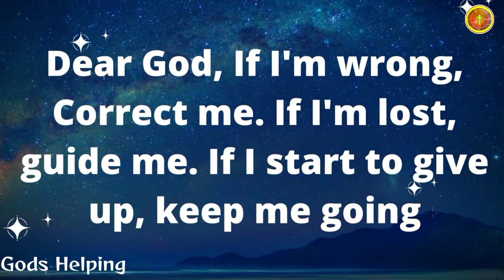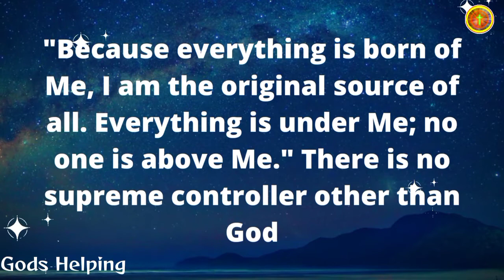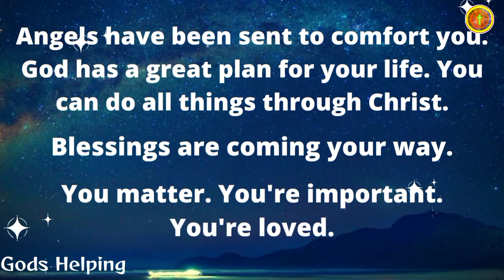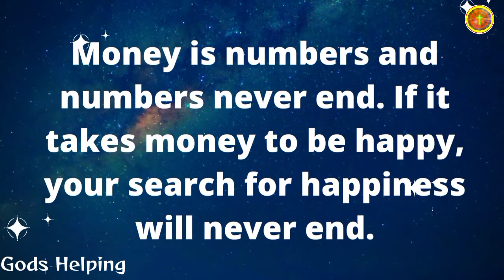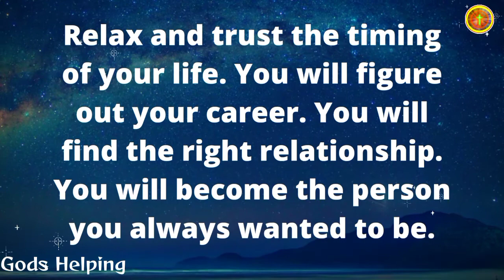✨📞 THIS MESSAGE HAS BEEN TRYING TO REACH YOU A MIRACLE IS HERE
11:11 You will receive $1,000,000 before this month ends. Don't skip it!

WHAT DOES MY ANGEL WANTS FROM ME TODAY? Abundance is an infinite and unlimited good that exists in the universe and is available to all creatures that inhabit it. You are part of the universe and you are also part of that abundance. Understand that deficiencies are a consequence of the condition of human beings, their mental crystallizations and their limiting thoughts.

Your Guardian Angel wants from you today: That you understand that abundance  can be manifested in all things and in all people. Nature itself is the greatest expression of God's abundance. The trees, plants, the sea, the heavens and the earth are infinite in space, presenting infinite shapes, colors, smells and flavors. That's how infinite the universe is.

This is why you should not think that you are anchored to deficiencies, because abundance exists and you can reach it from the hand of God.
DIVINE DECREE FOR TODAY: AFFIRM: “I CELEBRATE THE ABUNDANT NATURE OF LIFE AND OF MY BEING ”

WHAT DOES MY ANGEL WANTS FROM ME TODAY? It is the interpretation that your Angel gives you about   TODAY'S GOSPEL 02/10/2022:  And God is powerful so that all grace may abound to you.— Corinthians 9:8

Here You'll Get Videos Like Spiritual, Motivational, Gods Message, God Says, Faith, Manifest, urgent message, angels Message and etc. You'll be Motivated and Learn Life Lessons After Watching Our Videos.

We hope to see more and more love from the channel of this YouTube channel broadcast to the world more and more. can help you too,
We are kind to you,

THANKS TO VISIT MY AND YOUR CHANNEL

I want to clarify that You are not here by mistake, God Wanted you to listen to his messages and signs because he wants to bring a huge positive change in your life.

He wants to shower you with all his blessings & to do miracles in your life by removing all the negativity from inside. That's his only purpose.

We are here to Bring Positivity, Christian Motivation, Inspiration, Jesus' Messages, and to Educate People About Their Spiritual Growth and Journey. Our Channel Goal is to Make People Aware of their spiritual journey and to make them closer to God.

 1. Strengthen your connection with God.

We will together make a Big Positive Difference !! My Best Wishes Are With You, God Bless You !!